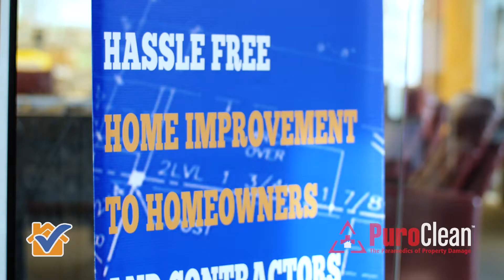What to do after a house fire? with Jason Smith and Mike Harvill of Puroclean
Before joining Adam Helfman on the Hire it Done Radio show Jason Smith and Mike Harvill of Puroclean joins us to talk about how they helped a family recover from a disastrous house fire and how their career paths led them to work in disaster recovery.